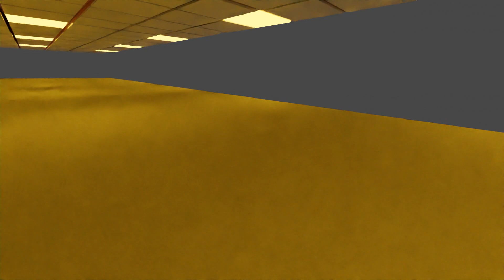(The backrooms) The Void #3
the void #3